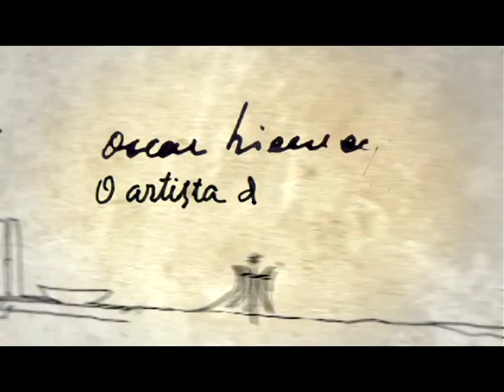Oscar Niemeyer - O poeta do concreto - Parte 3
Minuto de Cultura
Sesc Distrito Federal
Ano: 2008